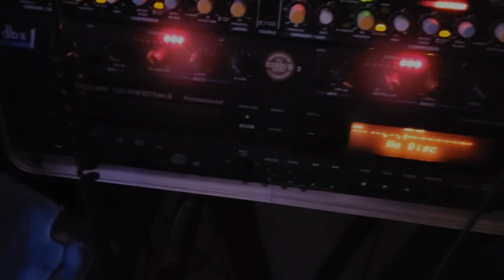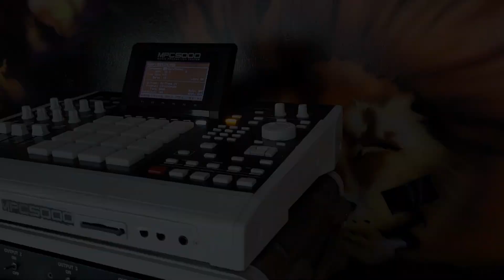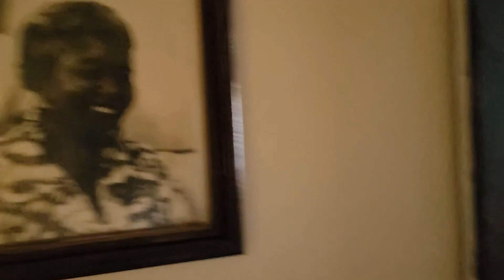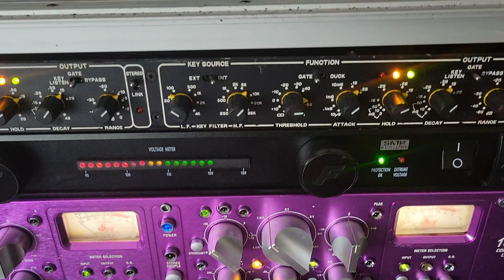MPC SoundCheck for Lil Indies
Here Preparing Music for Lil Indies. This event is presented by Wills Pub.